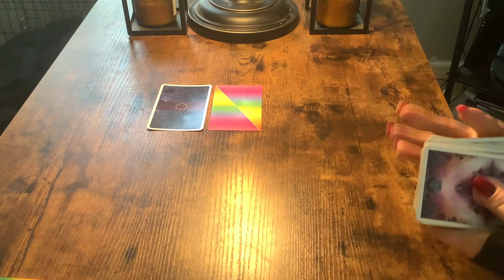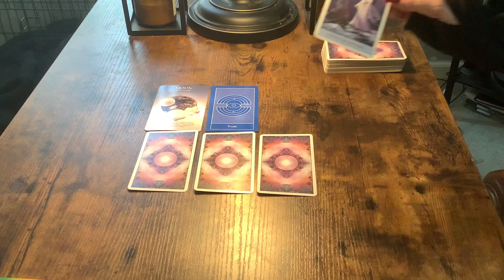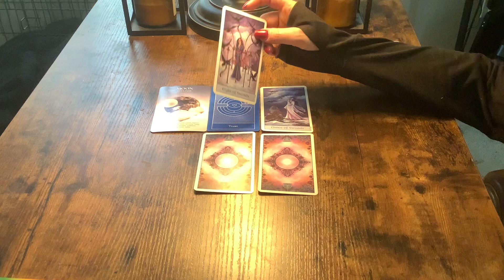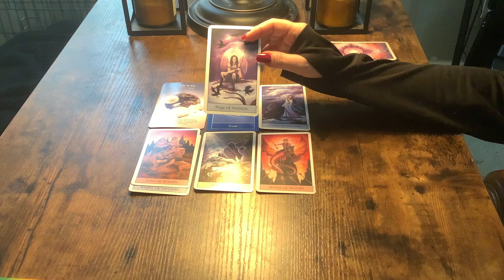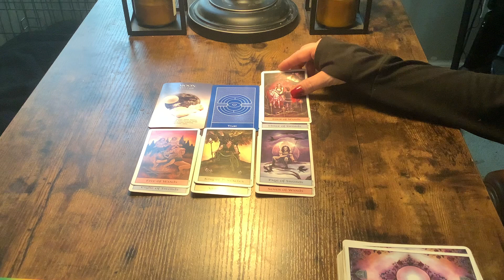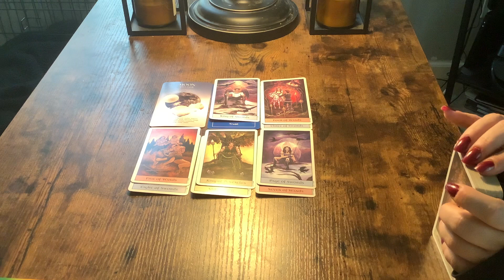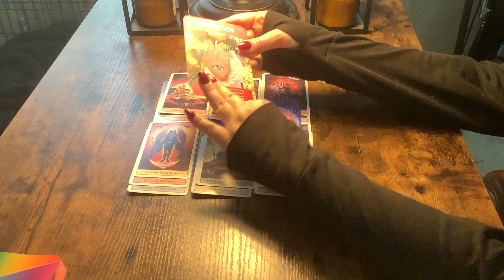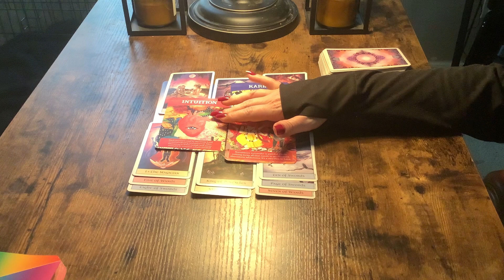CANCER..PT 2..SOMEONE WAS HURT…SOMEONE WAS IN THEIR HEAD!💖